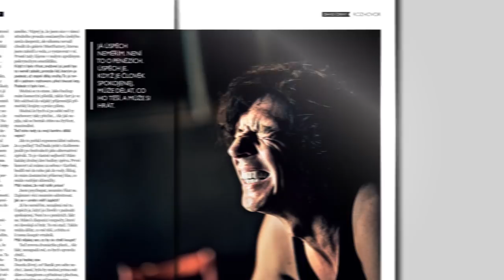David Černý. Nejdražší český umělec v srpnovém Forbesu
Nikdo z českých umělců nezažil za uplynulé tři dekády takový úspěch. Nikdo z nich nenaštval tolik lidí. A nikdo nemá takový záložní plán jako David Černý. Co dalšího najdete v srpnovém čísle?